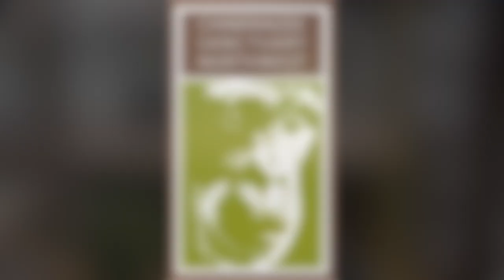Burrito Chimpanzee and his Bear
Burrito loves a good giant stuffed animal!